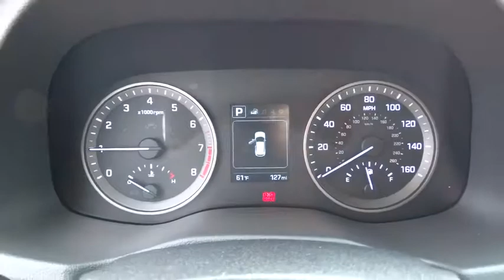2016 Hyundai Tucson National City, Chula Vista, San Diego, Bonita, CA 30921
2016 Hyundai Tucson

Frank Hyundai
2400 National City Blvd

OPTION GROUP 02  -inc: SE Popular Package 02  Driver Power Window w/Auto Up/Down  Fog Lamps  Dual Illuminated Vanity Mirrors  Premium Side Sills  metallic painted  8-Way Power Driver Seat Adjuster  front slide/recline/driver height adjustment  power lumbar support  active front head restraints (adjustable) - up/down/sliding  seatback pockets  LED Daytime Running Lights  Illuminated Glove Box  Roof Rack Side Rails,Front Wheel Drive,Power Steering,ABS,4-Wheel Disc Brakes,Brake Assist,Aluminum Wheels,Tires - Front All-Season,Tires - Rear All-Season,Temporary Spare Tire,Heated Mirrors,Power Mirror(s),Rear Defrost,Privacy Glass,Intermittent Wipers,Variable Speed Intermittent Wipers,Rear Spoiler,Power Door Locks,Automatic Headlights,AM/FM Stereo,CD Player,Satellite Radio,MP3 Player,Bluetooth Connection,Auxiliary Audio Input,Steering Wheel Audio Controls,Bucket Seats,Pass-Through Rear Seat,Rear Bench Seat,Adjustable Steering Wheel,Trip Computer,Power Windows,Keyless Entry,Cruise Control,A/C,Cloth Seats,Driver Vanity Mirror,Passenger Vanity Mirror,Security System,Traction Control,Stability Control,Front Side Air Bag,Tire Pressure Monitor,Driver Air Bag,Passenger Air Bag,Front Head Air Bag,Rear Head Air Bag,Passenger Air Bag Sensor,Child Safety Locks,Back-Up Camera